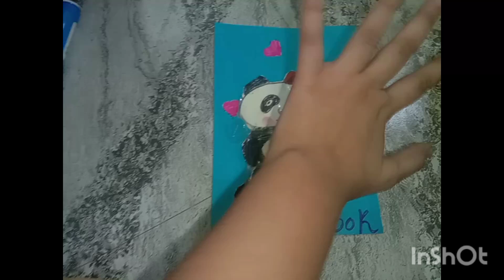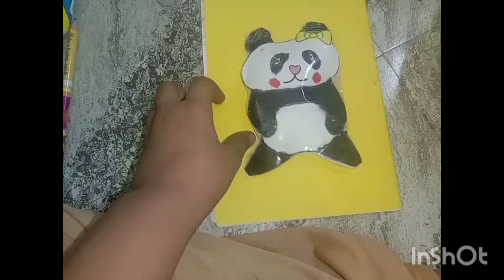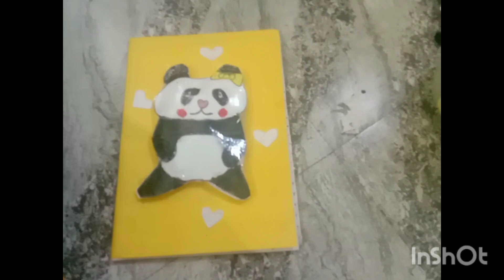panda notes diary